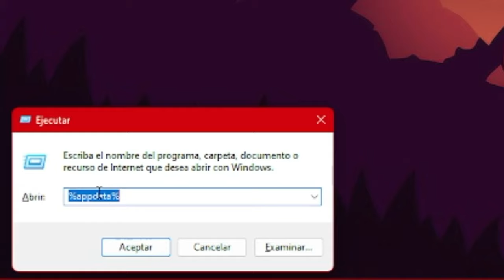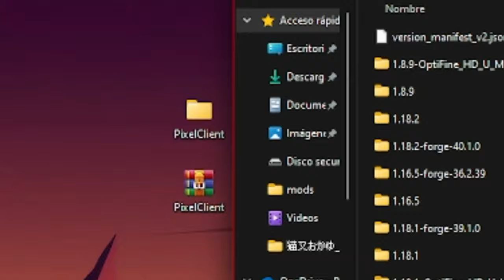Con Este Cliente DUPLICARAS Tus FPS a lo BESTIA - Pixel Client - Alexmon83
El día de hoy les traigo la review del  Pixel Client, un cliente que lleva bastante tiempo dentro de la comunidad y aún no está obsoleto ya que en la actualidad hay mucha gente que lo sigue utilizando, y para la gente que no lo conoce le viene exelente está review.

Recuerda que es para la 1.8

bueno esto ha sido todo con el tiempo iré mejorando la forma en la que hago vídeos pero bueno por mi parte a sido todo espero que todos estén bien y asta el siguiente vídeo 📹